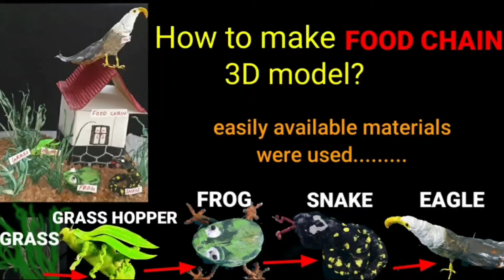SCIENCE-ART INTEGRATED ACTIVITY|PROJECT For CLASS:10#FOOD CHAIN#3D MODEL Easily available materials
Biology art integrated Activity# project 3D model for class10